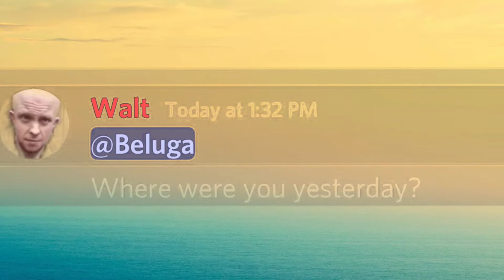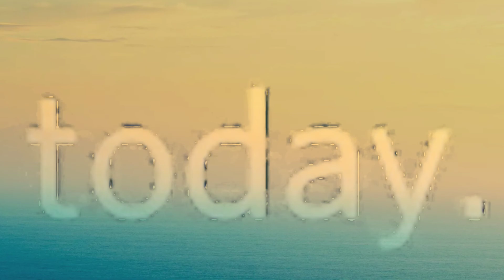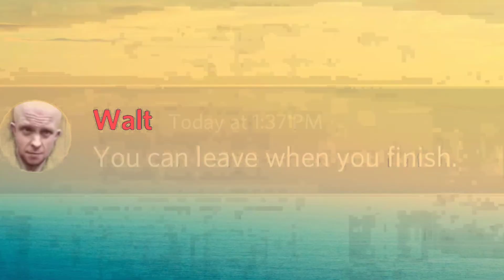When You Miss One Day Of School 🏫🏫🏫... What will happen || Jr.Beluga